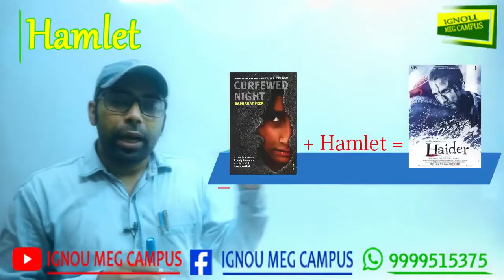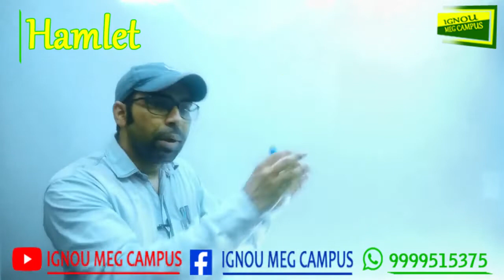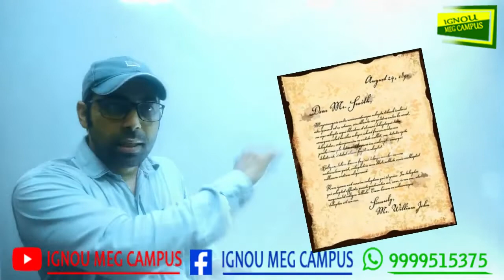Hamlet- Drama/Play by Shakespeare's | IGNOU British Drama-MEG 02 | Important questions British Drama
Hamlet- Play Drama by Shakespeare's | IGNOU- British Drama-MEG 02  / हिंदी में